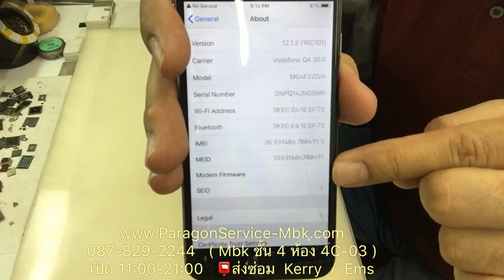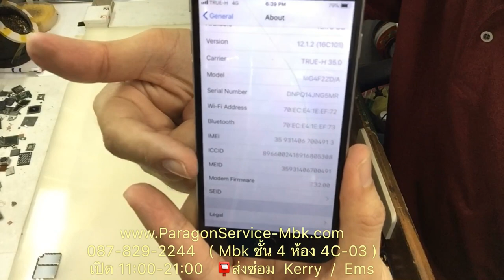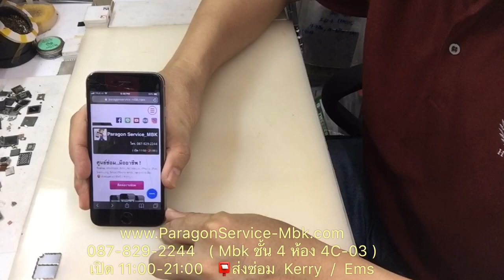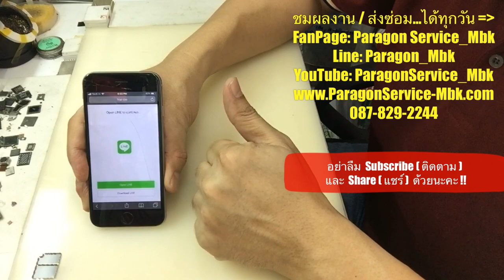iPhone 6 ไม่มีสัญญาณ ไม่มีบริการ No Service No Signal ( /087-829-2244)